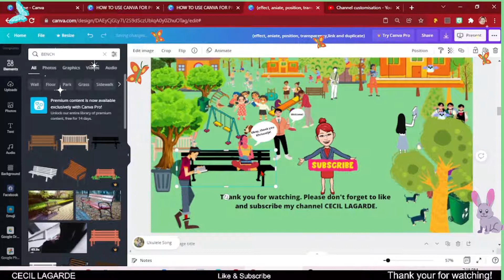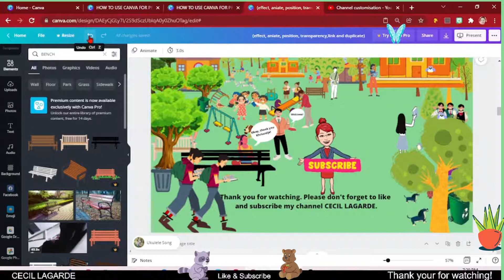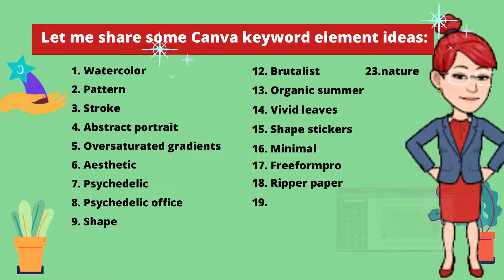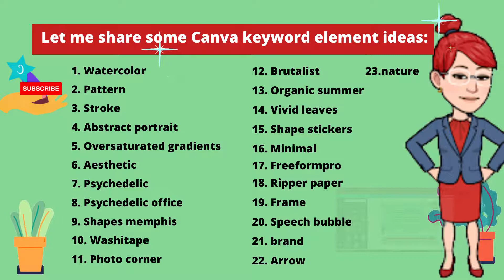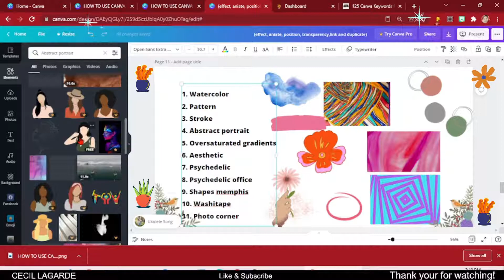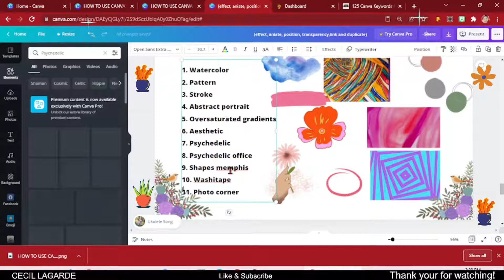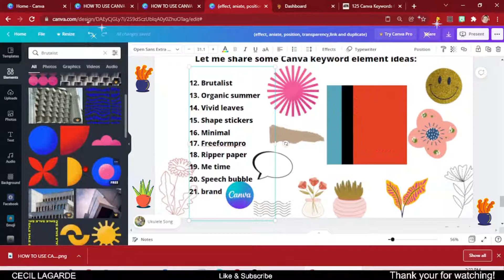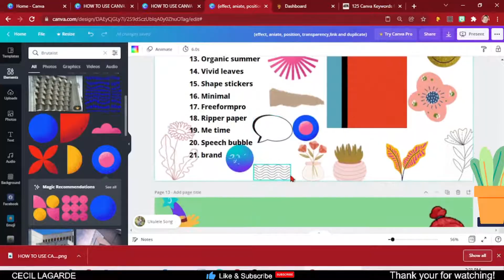How to use CANVA 2024| Animated Cool Hidden Keywords Elements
I want to show you some amazing enlivened components in Canva that I believe are really cool! I'm continually searching for ways of making infectious movements with Canva and I found these components utilizing explicit watchwords, that I'm glad to impart to you today, along for certain tips on the most proficient method to utilize them! Goodness, and they are for nothing so have a great time utilizing them however much you need to make your plans more appealing!

In this instructional exercise (for all Canva clients - both Free and Pro), I'm offering to you my own determination of the best watchwords and brand codes that will assist you with tracking down the best free components in Canva to make staggering visuals immediately, for example,

ILLUSTRATION:
- psychedelic/retro style to post for presentation
- cute ballons to make glad birthday plan or a thank you to your devotees
- colorful thin line hand-made blossoms for stylish moderate designs
- interesting stickers for an in vogue retro style
(PATTERN:) cool and stylish examples for shocking foundations and infectious plans

Inform me as to whether you loved them… and assuming you're searching for a particular style or component that is unique, enlighten me regarding it so I can take care of you and offer it in another instructional exercise!